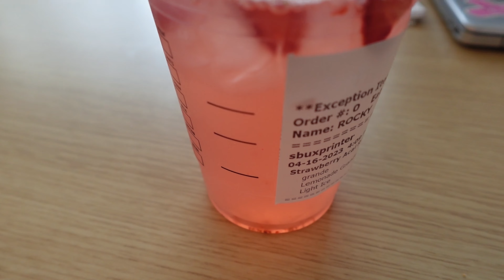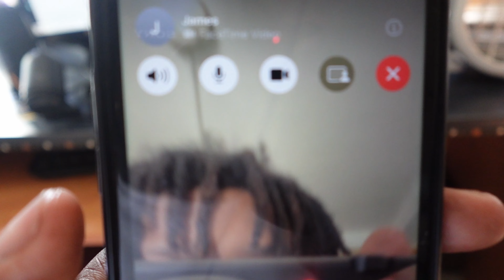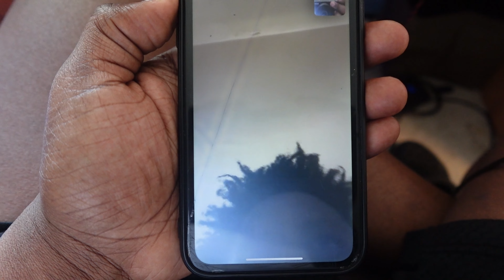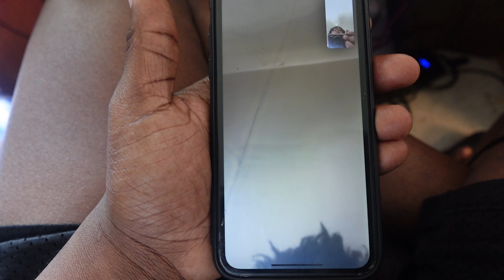SNEAKING IN COLLEGE CLASSROOMS